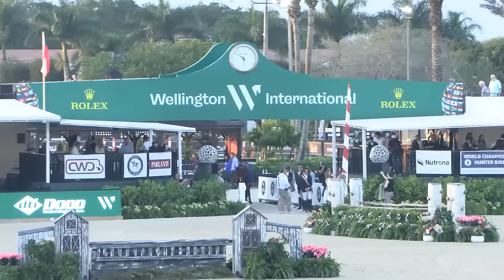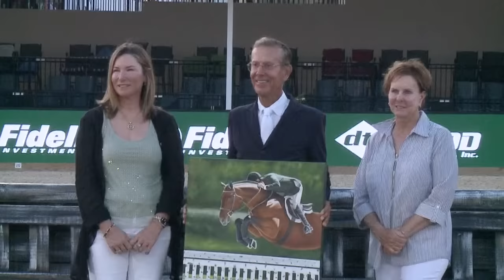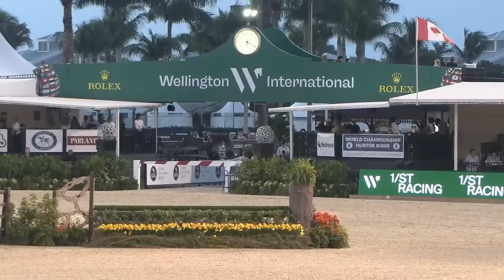Watch the $100,000 WCHR/USHJA Peter Wetherill Palm Beach Hunter Spectacular